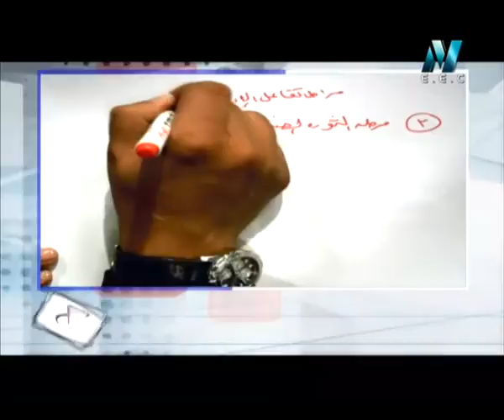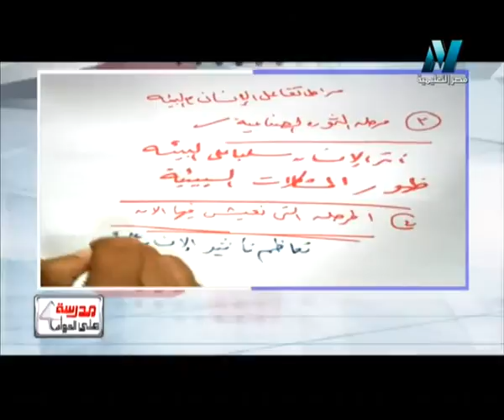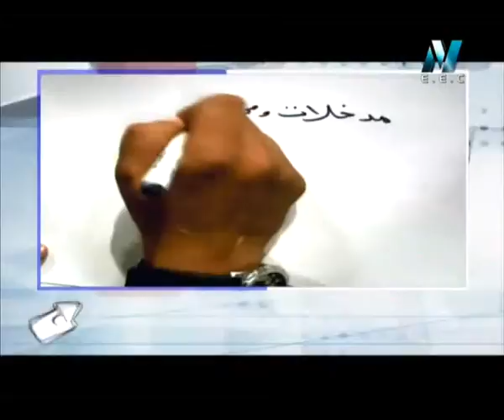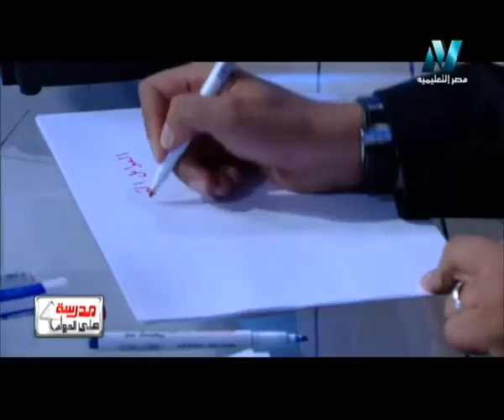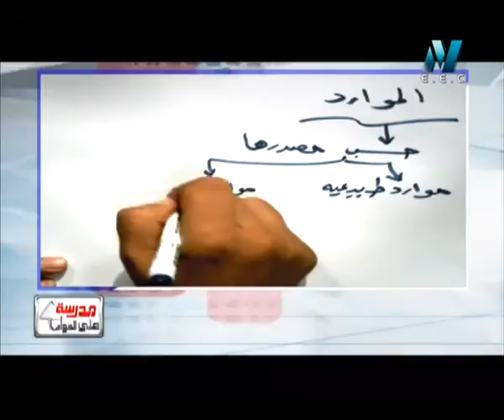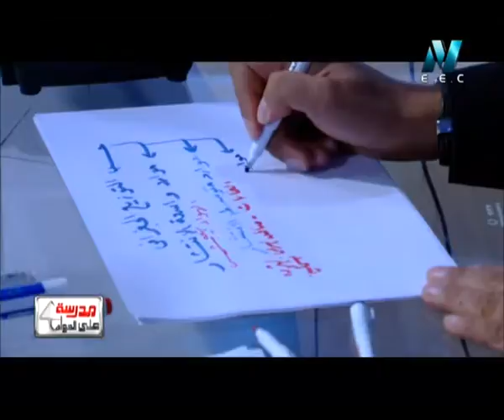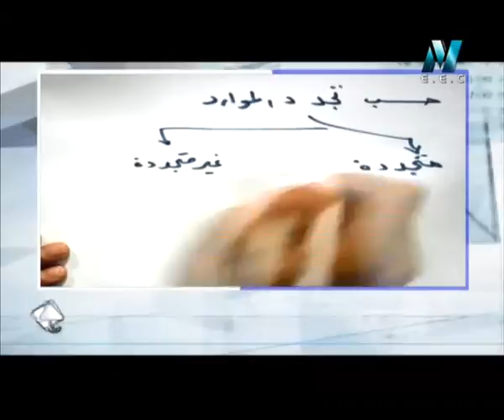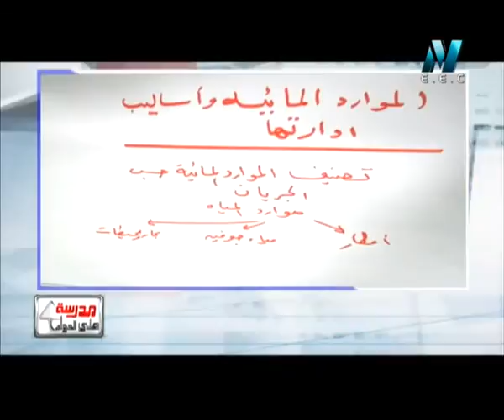26 08 2015 جغرافيا 26 ج1